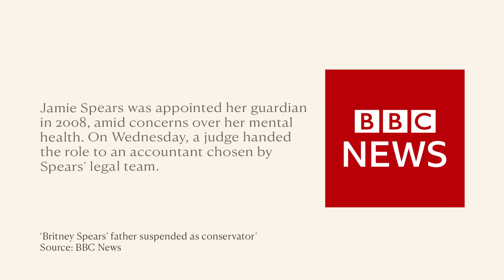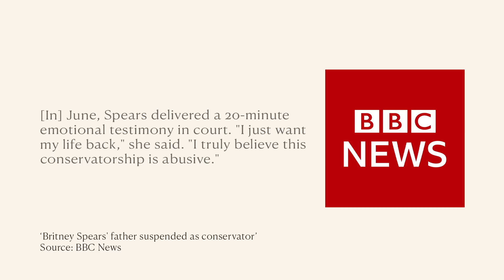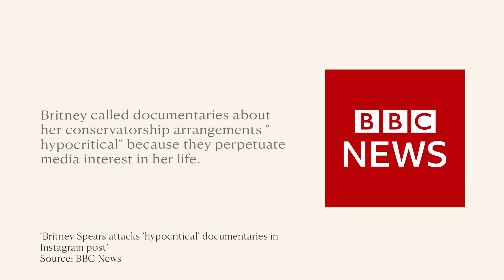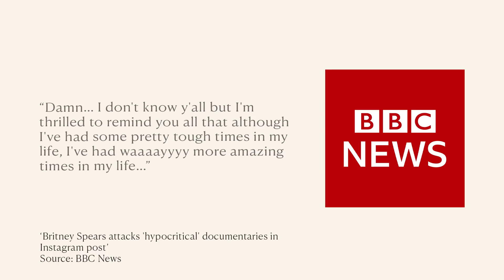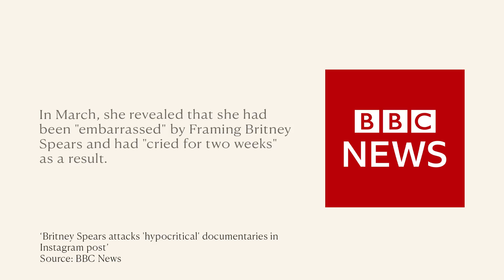“I Cried For Two Weeks” - The Sacrificing Of Britney Spears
A judge has suspended Britney Spears' father from the legal arrangement that gave him control of her life, whilst Britney herself has called documentaries about her conservatorship "hypocritical".